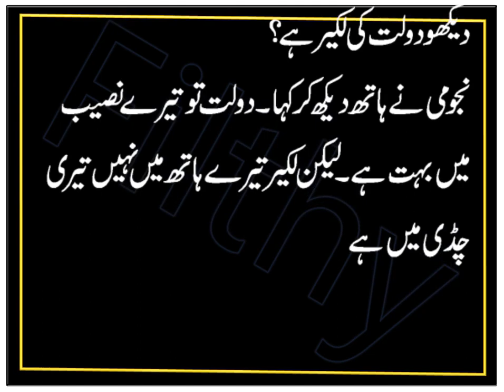Best Jokes | line in the hand of sunny | jokes in Urdu | Humor | Filthy Jokes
In this entertainment funny video i shared Best Jokes | line in the hand of sunny | jokes in Urdu | Humor | Filthy Jokes. I tried my best to make of laugh hard by making my this video. I always make funny jokes video to entertainment.

The purpose of this video is not to make fun of ayone,s  personal life. In this video I didn't make fun of any woman, man, religion, race or tribe. My Main purpose is to make people happy.

Veg Jokes